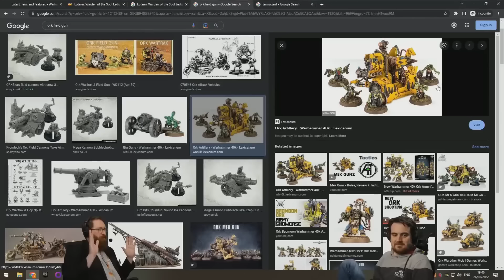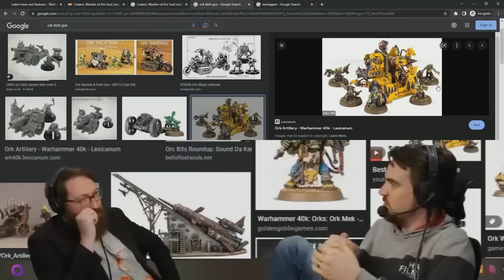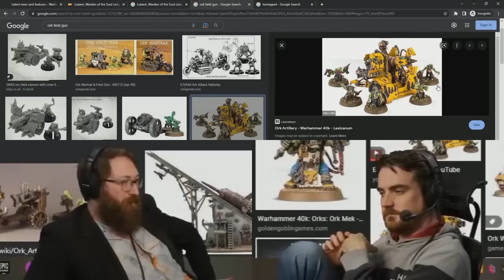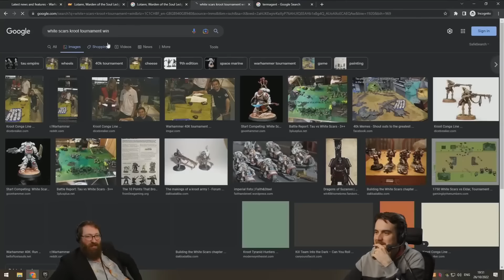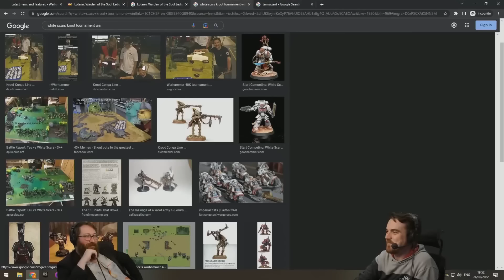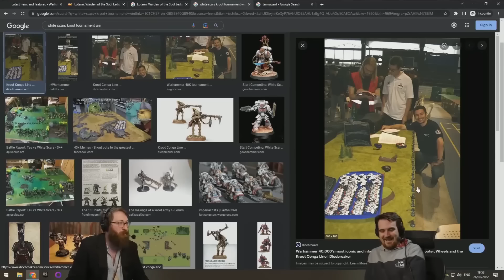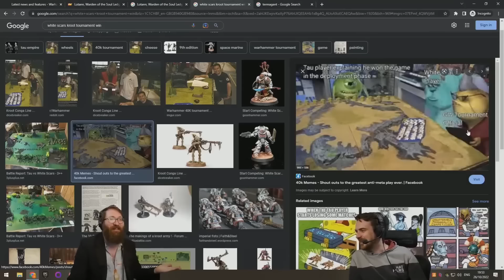Old War Gaming Stories - Tom and Ben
Tom and Ben tell some war gaming stories